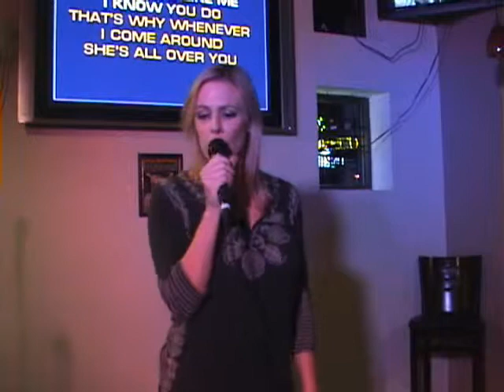Angela Don'tcha 1022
Angela sings "Don'tcha" Karaoke at Wild Danz, Rocklin CA 10/22/09

Hosted by Sacramento Event Music